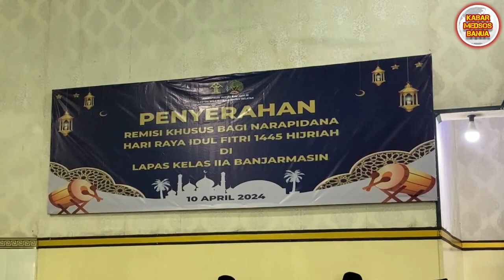SHOLAT IED DAN PENYERAHAN REMISI DI LAPAS IIA BANJARMASIN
Usai Sholat Ied di Lapas Banjarmasin, Kakanwil Kemenkumham Kalsel Taufiqurrakhman Serahkan Remisi Secara Simbolis

Banjarmasin, Humas_Info – Momentum Hari Raya Idul Fitri 1445 Hijriah yang merupakan hari kemenangan bagi Umat Muslim usai sebulan penuh berpuasa semakin terasa spesial bagi para Warga Binaan Pemasyarakatan di Kalimantan Selatan. Hal ini dikarenakan sebanyak 7.455 Narapidana dan 32 Anak Binaan yang Bergama Islam mendapatkan Remisi Khusus (RK) Hari Besar Keagamaan.

Taufiqurrakhman selaku Kepala Kantor Wilayah Kementerian Hukum dan Hak Asasi Manusia (Kemenkumham) yang pada momentum Lebaran ini menunaikan Ibadah Sholat Idul Fitri bersama-sama dengan Warga Binaan Pemasyarakatan (WBP) di Lapas Kelas IIA Banjarmasin menyerahkan secara simbolis remisi khusus yang merupakan wujud nyata dari perhatian negara melalui pemberian reward kepada Narapidana dan Anak Binaan yang selalu berusaha berbuat baik, memperbaiki diri, dan kembali menjadi anggota masyarakat yang berguna.

Pada kesempatan ini Kakanwil yang membacakan sambutan Menteri Hukum dan HAM RI, Yasonna H. Laoly menyampaikan bahwa remisi dan pengurangan masa pidana menjadi sebuah indikator Narapidana dan Anak Binaan telah mampu menaati peraturan di Lembaga Pemasyarakatan/Rumah Tahanan Negara/Lembaga Pembinaan Khusus Anak, dan telah mengikuti program pembinaan dengan baik.

“Melalui pemberian remisi ini kiranya dapat dijadikan semangat dan tekad bagi seluruh WBP untuk mengisi hari-hari dengan memperbanyak karya dan cipta yang bermanfaat. Menkumham beserta jajaran juga mengapresiasi seluruh petugas Pemasyarakatan yang telah menjalankan tugas dan kewajiban dalam membina Warga Binaan, serta jajaran pemerintah, instansi, dan lembaga sosial terkait yang telah berpartisipasi mendukung pelaksanaan tugas dan fungsi Kemenkumham,” ucap Taufiqurrakhman saat membacakan sambutan Menkumham RI di Lapas Banjarmasin.

Remisi adalah pengurangan menjalani masa pidana yang diberikan kepada Narapidana dan Anak yang memenuhi syarat berdasarkan Undang-Undang RI Nomor 22 Tahun 2022 tentang Pemasyarakatan, Peraturan Pemerintah (PP) Nomor 32 Tahun 1999 tentang Syarat dan Tata Cara Pelaksanaan Hak Warga Binaan Pemasyarakatan, Perubahan Pertama: PP RI No. 28 Tahun 2006, Perubahan Kedua: PP RI Nomor 99 Tahun 2012, Keputusan Presiden RI No. 174 Tahun 1999 tentang Remisi, serta Peraturan Menteri Hukum dan Hak Asasi Manusia RI Nomor 3 tahun 2018 tentang Pemberian Remisi kepada Warga Binaan Pemasyarakatan.

Dari Total 9.837 Narapidana, Tahanan dan Anak Binaan (data per 5 April 2024) yang sedang menjalani masa pidana di Lapas, Rutan dan LPKA di Kalimantan Selatan, ada sebanyak 7.387 Narapidana dan Anak Binaan yang menerima remisi di seluruh Lapas Rutan se-Kalimantan Selatan.

Adapun rincian pemberian remisi di Kalimantan Selatan adalah sebagai berikut:

Besaran Remisi untuk Narapidana:
Remisi Khusus I (RK I) :
- 15 Hari : 1.096 orang
- 1 Bulan : 5.070 orang
- 1 Bulan 15 Hari : 994 orang
- 2 Bulan : 144 orang
- Jumlah : 7.304 orang

Remisi Khusus II (RK II) :
- 15 Hari : 11 orang
- 1 Bulan : 20 orang
- 1 Bulan 15 Hari : 17 orang
- 2 Bulan : 3 orang
- Jumlah : 51 orang

Besaran Remisi untuk Anak:
- 15 Hari : 28 orang
- 1 Bulan : 3 orang
- 1 Bulan 15 Hari : 0 orang
- 2 Bulan : 0 orang
- Jumlah : 31 orang

- 15 Hari : 1 orang
- 1 Bulan : 0 orang
- 1 Bulan 15 Hari : 0 orang
- 2 Bulan : 0 orang
- Jumlah : 1 orang

Pada momentum pemberian Remisi Khusus Lebaran Idul Fitri 1445 H kali ini ada sebanyak 24 orang WBP dan 1 orang Anak Binaan yang akan bebas murni tanpa harus menjalani subsider, denda dan uang pengganti.